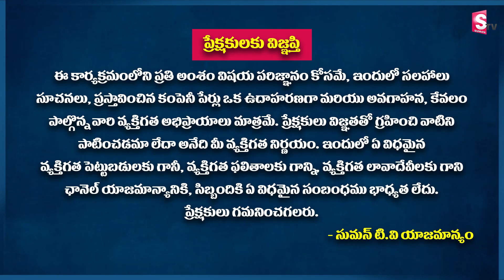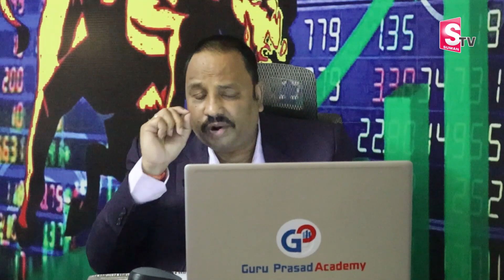Best 4 Stocks to by for a short time | Stock Market in Telugu 2022 | Guru Prasad | SumanTV Shorts